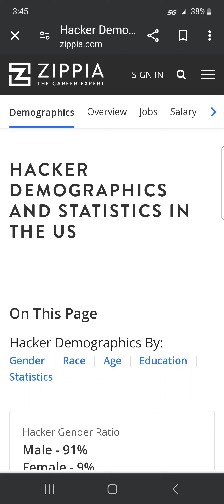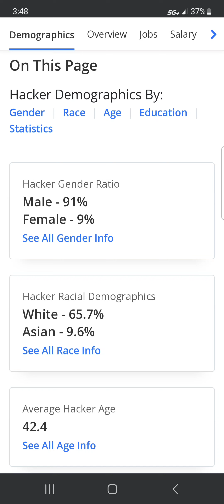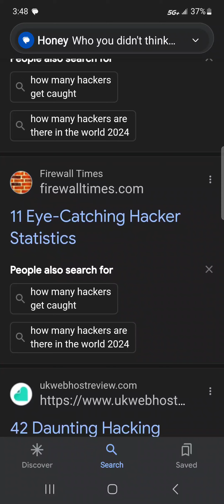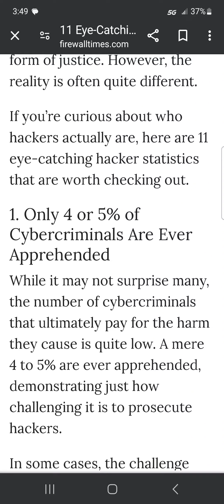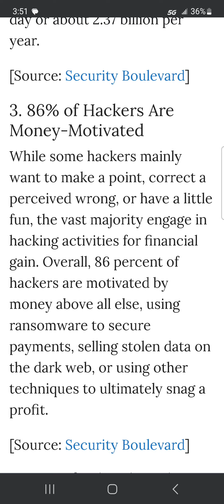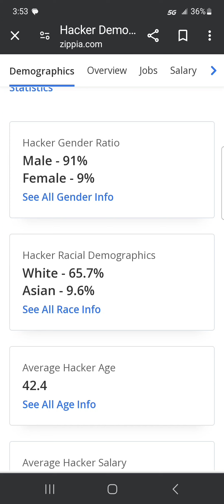HOW DANGEROUS ARE WHITE BOYS TO YOUR INVESTMENTS? EXTREMELY 😡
white boys represent nearly 70% of the demographic of hackers and less than 3% of the crimes are ever prosecuted. basically America has unleashed all of these dangerous ass white boys to hack America to death - while they paint African Americans as a threat to society. fuck you